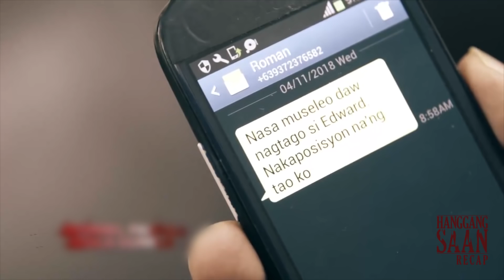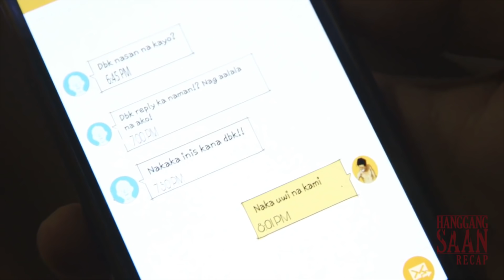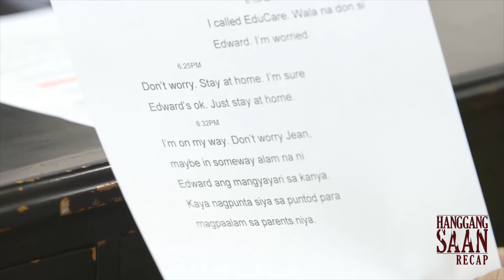Hanggang Saan: Week 20 Recap - Part 2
Jacob (Ariel Rivera) consistently insists his innocence in Edward's (Eric Quizon) death. To prove his claims, Jacob uses Edward’s suicidal tendencies as a counter argument. Seeing the possibility that Jacob may win the case, Paco (Arjo Atayde) analyzes the details of Jean and Jacob’s conversation during the night of Edward’s death. He then unearths some vital information, which proves ultimately useful during the trial. Back in jail, Miguel (Robert Arevalo) implores Jacob (Ariel Rivera) to admit his crimes for the sake of his sick mother.